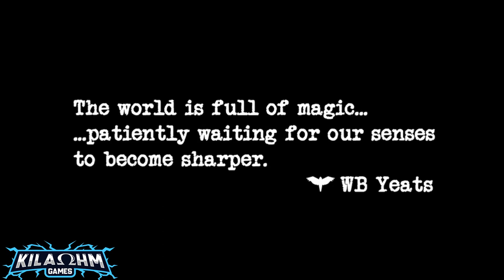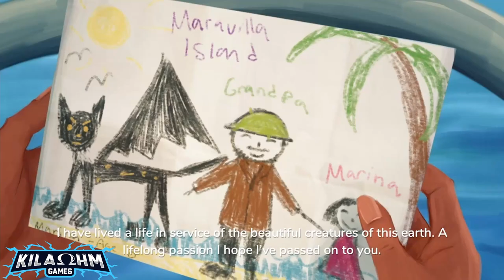Pokemon Snap Killer!?!?! Beasts Of Maravilla Island Dime Or Dozen Games First Look And Review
Dime Or Dozen is a series showcasing an affordable yet quality gaming experience. All games featured can be purchased for under $12. New episodes weekly.

Beasts Of Maravilla Island is an exploration and adventure title reminiscent of Pokemon Snap. You run around a magical island capturing pictures of new and amazing creatures and flora. You'll have to find ways to manipulate both if you want to gain passage through the jungle and get the perfect shot!
Beasts Of Maravilla Island was developed by Banana Bird Studios and published by Whitehorn Digital. It is available on PC, Switch, PS4, and XBox One. I played it on Steam for $11.49 CAD. Is it hold up against its competition?

We stream the featured game the following Tuesday on Facebook from 7pm-9pm. Come hang out, have a laugh, game with us and save a buck or two.

lightning sound effects from ZapSplat